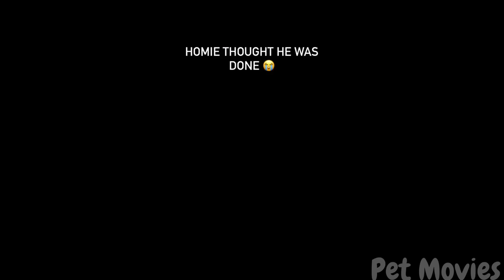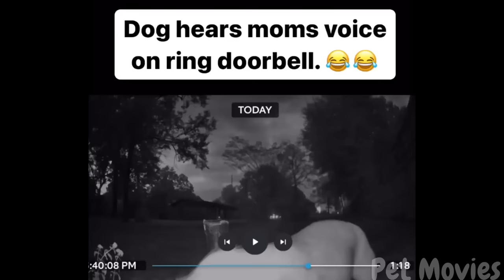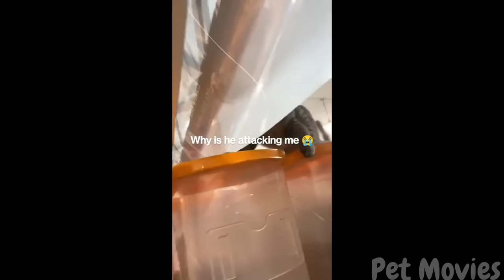You Laugh You Lose, Hilarious Dogs & Cats for 1 Hour😂🐾